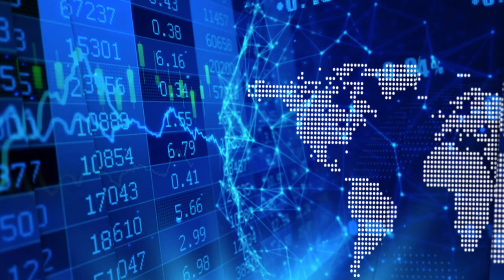Zaunscherb on Critical Elements Lithium’s competitive advantages and demand driven by energy storage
In a recent InvestorIntel interview, Tracy Weslosky speaks with Eric Zaunscherb, Chairman of Critical Elements Lithium Corporation (TSXV: CRE | OTCQX: CRECF), about their flagship Rose Lithium-Tantalum project located in James-Bay, Quebec. Eric starts with “Lithium ion batteries are ramping up in terms of demand driven by e-mobility and energy storage systems.” And then proceeds to discuss the Critical Elements’ vision, which is to be a global leading, responsible supplier of lithium hydroxide to the emerging electric vehicle and energy storage industries. Discussing the value of their First Nations relations, and the advantages relating to management with experience in taking a project to operations, Eric discusses how Critical Elements is well-positioned to play a significant role in the lithium market with one of the highest purity spodumene deposits in the world. Adding that “We aspire to be a large responsible and sustainable provider of lithium to the lithium ion battery industry.”

About Critical Elements Lithium Corporation

Critical Elements Lithium Corporation is a junior mining company in advance exploration stage. The company’s flagship project is the Rose Lithium-Tantalum project located in James-Bay, Quebec with a good geographic location, on-site access to infrastructures like: powerline, roads, airport, railway access and camp. Primero Group recently completed the first phase of its Early Contractor Involvement agreement with the Corporation and provided a Guaranteed Maximum Price for the engineering, procurement and construction of the wholly-owned Rose Lithium-Tantalum project on a lump sum turnkey basis that is in line with the Project's feasibility study published November 29, 2017. The project feasibility study is based on price forecasts of US $750/tonne for chemical-grade lithium concentrate (5% Li2O), US $1,500/tonne for technical-grade lithium concentrate (6% Li2O) and US $130/kg for Ta2O5 in tantalite concentrate, and an exchange rate of US $0.75/CA $. The internal rate of return ("IRR") for the Rose Lithium-Tantalum project is estimated at 34.9% after tax, and net present value ("NPV") is estimated at CA $726 million at an 8% discount rate.